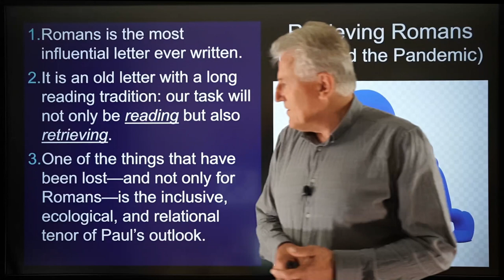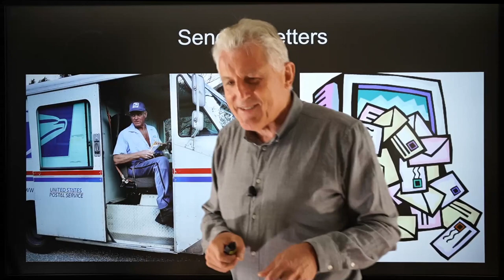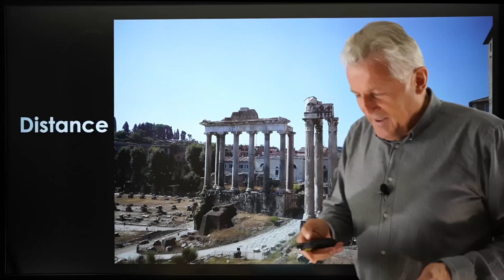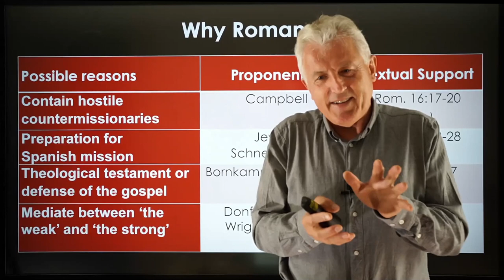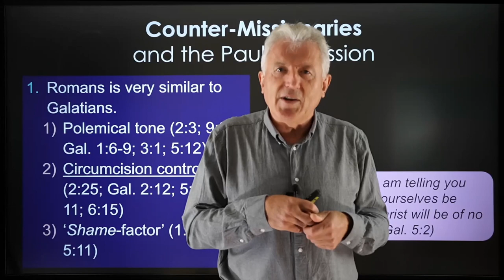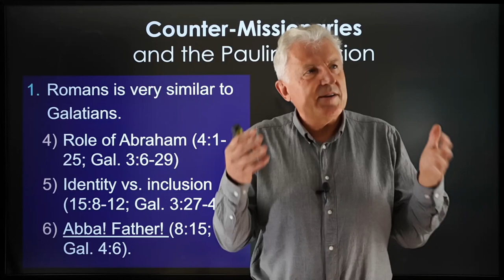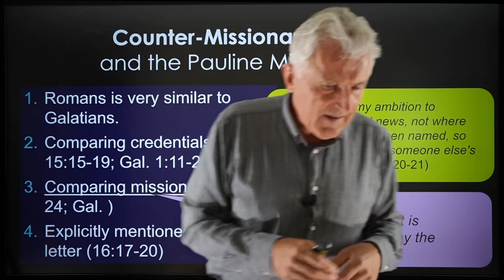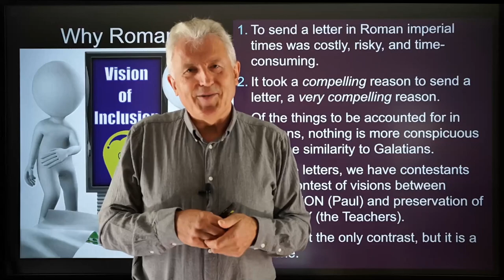Retrieving Romans # 2: Retrieving Why (Romans Was Written)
Letters are situational, belonging to a specific time, place, and audience. Someone has even called Romans "a profoundly situational letter." So what was the situation? Why did Paul feel the need to send a letter all the way from Corinth to Rome at a time when you had to commission and pay a courier to carry the letter and, upon his or her arrival, read it aloud to the recipients? This presentation considers four possible reasons. It concludes that one of the four possible reasons has far more explanatory power than the other three as to why Romans was written.